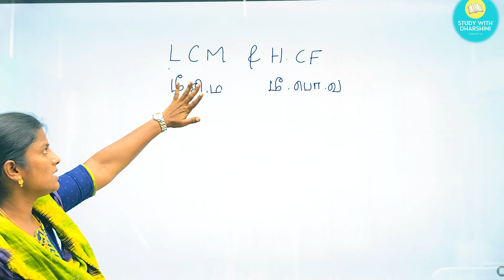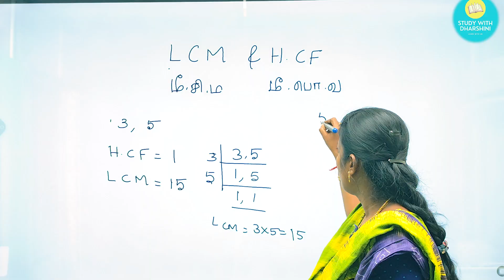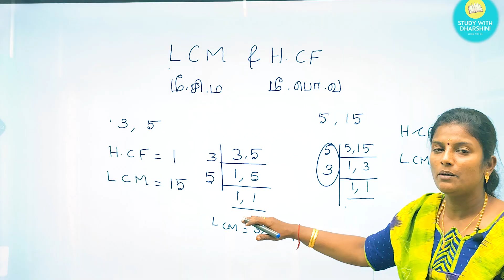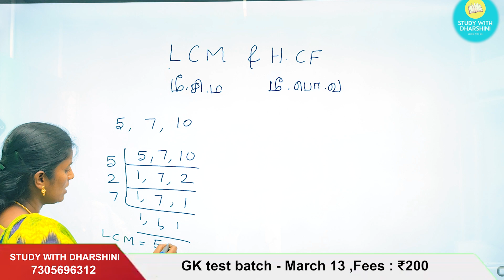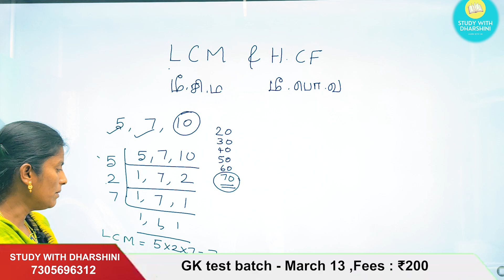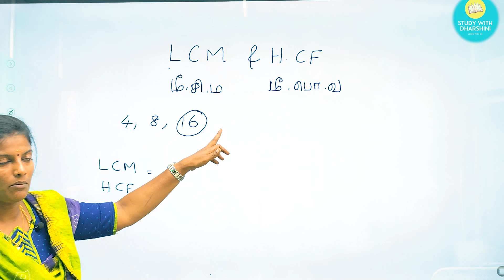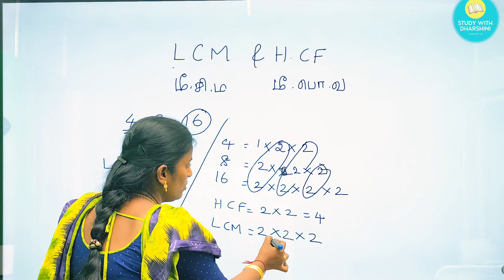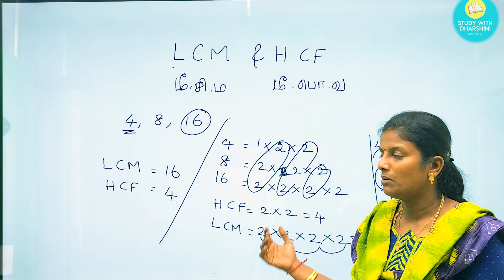LCM & HCF | மீ.சி.ம & மீ.பொ.வ (Basics) | Tnpsc Maths | in Tamil & English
LCM & HCF | மீ.சி.ம & மீ.பொ.வ (Basics) | Tnpsc Maths

📚 Maths Test Batch : Last date : Mar 3
        ✓ Fees : ₹200

📚 Group 4&2 Whole Test Batch : March 6
        ✓ Fees : ₹850

📚 Science Test batch: Last Date: Mar 7
        ✓ Fees : ₹200

📚Tamil Test batch: Last Date: March 10
        ✓ Fees : ₹250

📚 GK test batch: March 13
        ✓ Fees : ₹200

📚 Current affairs 1year test batch (July - May 2024) - Last date: March 20
✓ Fees : ₹250    (test batch

குறிப்பு : Tamil+ GK - ₹650
                  Maths + Science - ₹300
            Tamil + Gk + Maths + Science - ₹850

💰Google pay/ Phonepe no: 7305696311
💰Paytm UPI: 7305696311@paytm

🎯payment details.
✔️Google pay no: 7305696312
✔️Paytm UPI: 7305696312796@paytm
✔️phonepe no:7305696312